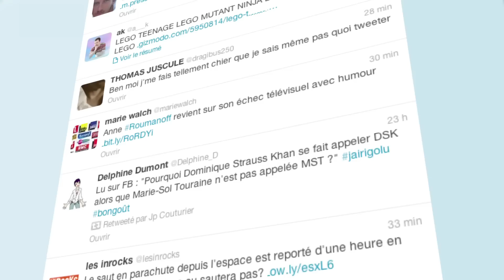Net Exploreurs - Côme et Antoine 4/12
Retrouvez les chroniques de Côme et Antoine qui nous décryptent l'actualité buzz en humour !